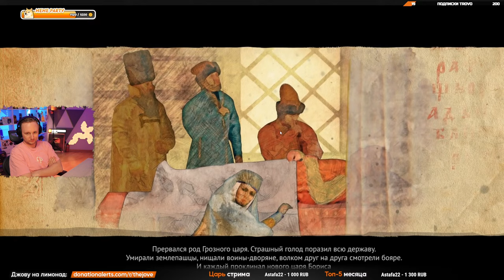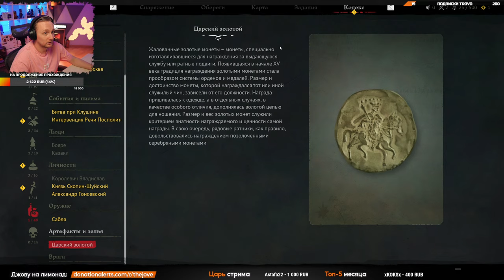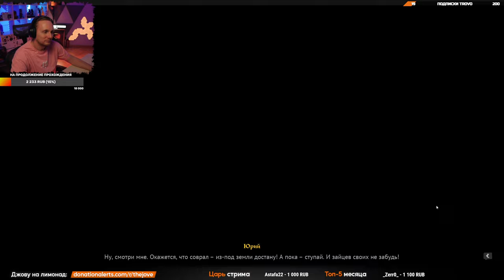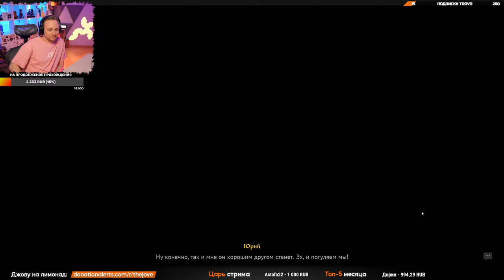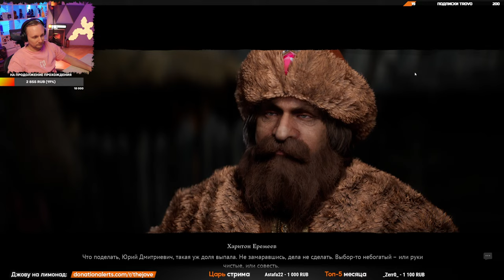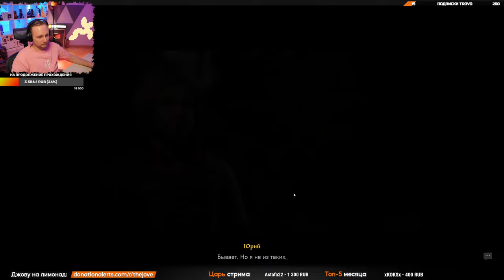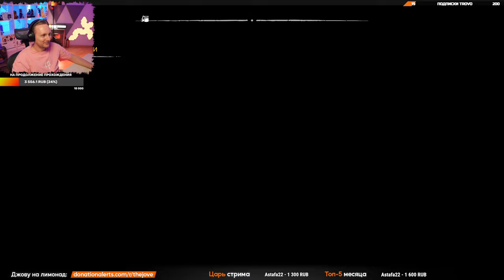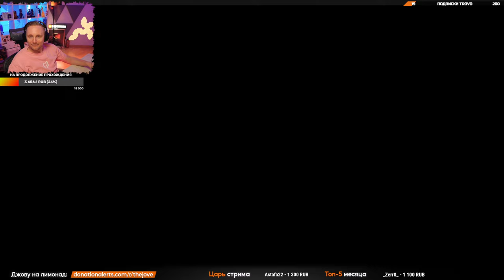ПЕРВАЯ НАША ИГРА ПРО РОССИЮ — «СМУТА» ● Первый Взгляд На Русского Ведьмака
Сегодня будем играть в первый настоящий русский ААА-проект — игра «Смута». Посмотрим что получилось у наших разработчиков ;)

📝Хочешь в клан Джова? Пиши сюда

Реклама ООО "Сайберия Нова", ИНН 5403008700, erid: 2VtzqvbMciJ